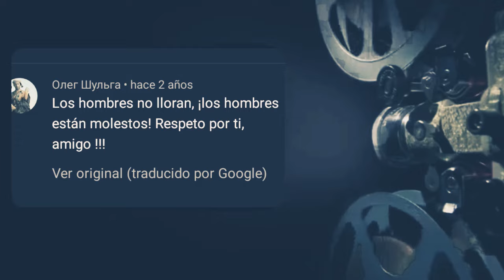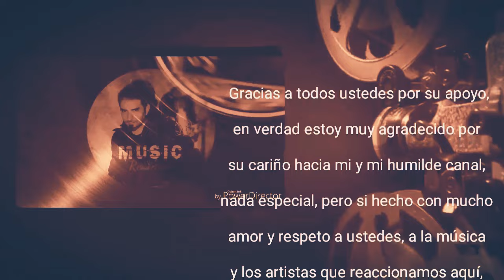50 mil Suscriptores. Gracias Gente!!!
Muchas gracias a todos los suscriptores de este canal por este logro, sin ustedes esto no seria posible. Gracias por su compañía y por su apoyo, gracias a la música y artistas presentados en este canal. Ellos son las verdaderas estrellas de este canal, y a la música, Motor de Músic Reacción.